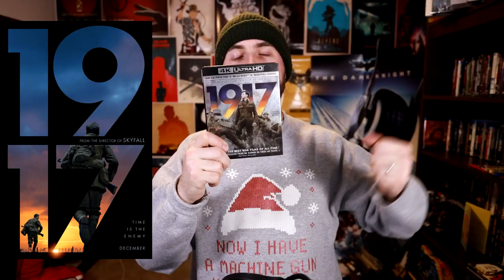Best Movies of 2020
It's a weird list sure ... but it was a weird year. Happy New Years everyone and here's to 2021 not being ... well, 2020!